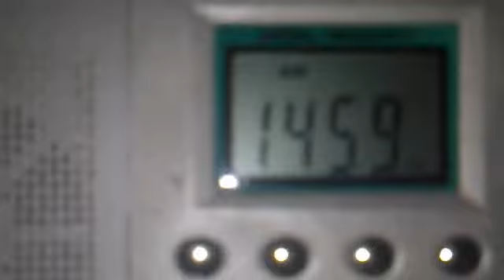AM DX MW 1458 KHz Sunrise Radio United Kingdom From Malta [TBT]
AM DX MW 1458 KHz Sunrise Radio United Kingdom From Malta [TBT]. One from the archives as it was caught on the night of 01/08/2013. An opening of music that is aimed towards the Asian community. Nowadays the radio has been replaced by Lyca Radio. It is caught from Hatfield’s Brookmans Park Transmitter of around 125 kW in power which is an approximate 2,105 kilometres away. 73 😊

Country: Hatfield, United Kingdom
Estimated Distance: 2,105 Km
Transmitter: Brookmans Park Transmitter (125 kW)